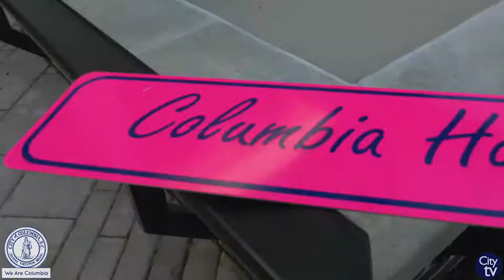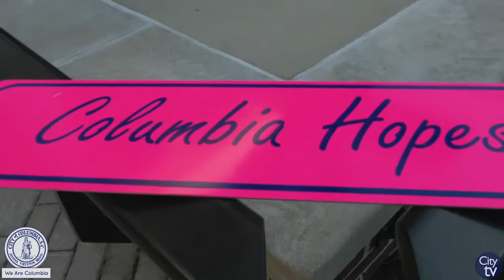2019 Mayor's Campaign Against Isabel Law Breast Cancer Awareness Breakfast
The City of Columbia held the annual Mayor's Campaign Against Isabel Law Breast Cancer Awareness Breakfast to raise money to assist women affected by breast cancer in our community. This was the first year the breakfast was held at Boyd Plaza and thanks everyone for their support!

All proceeds from the breakfast go to fund the Bosom Buddies Fund at Prisma Health Midlands Foundation.